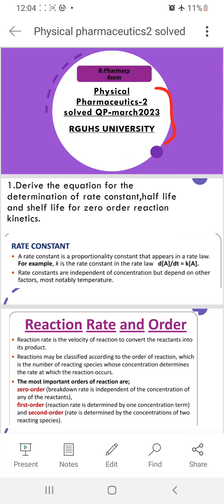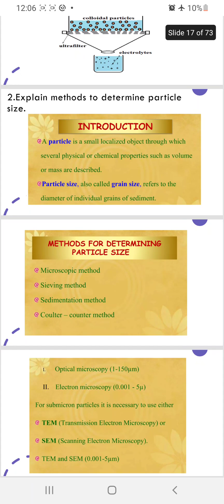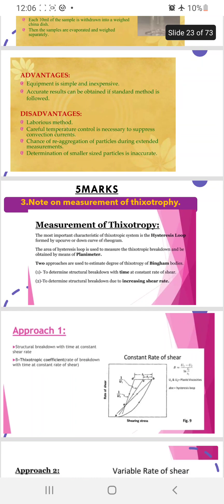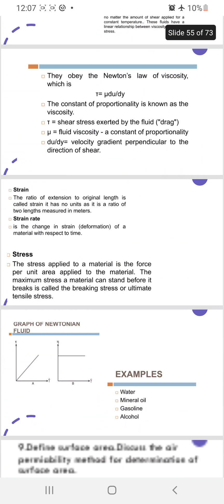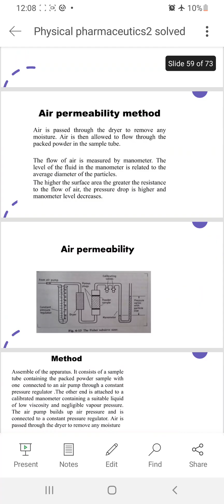June 2023 solved question paper of Physical Pharmaceutics-2|RGUHS university|B-Pharmacy|4sem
solved question paper of pp2 June 2023.

June 2023 pp2 question paper.